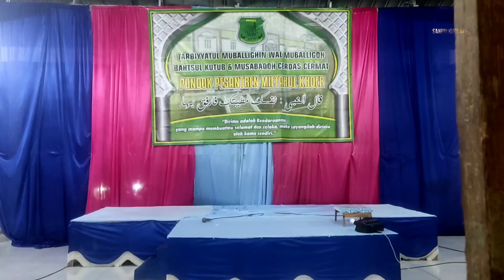RISKA RIZKIANI - PESERTA KHITOBAHAN (PIDATO) KELAS 2 TSANAWY PUTRI • PPMKH (13 JULI 2022)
Dokumentasi acara :

LOMBA KHITOBAHAN KELAS 2 TSANAWY PUTRI
LOMBA BAHTSUL KUTUB KELAS 3 TSANAWY PUTRA

Lokasi :
Aula Pondok Putra (Lt. 3)
Ponpes Miftahul Khoer Pasirbatang

Des. Pasirbatang
Kec. Manonjaya
Kab. Tasikmalaya

(✓) Waktu : 13 Juli 2022 (Malam Kamis)

(✓) MC      : Ust. Dede Anwar Alawy & Ust. Rizki Winarto

(✓) Qori    : (1/2) Hermayanti & Yeni Nur'aeni (2/2) M Yunus

(✓) Juri     :

1. Ust. Yatna Supriatna
2. Ust. Ii Iskandar
3. Ust. Hasbi Assidqi
4. Ust. Abdul Muhaemin

(✓) Notulen : Ust. Ahmad Nurhidayat

(✓) Perkenalan Santri Baru Putra
(✓) Perkenalan Santri Baru Putri

(✓) Peserta Khitobahan Kelas 2 Tsanawy Putri :

1. Puji Riani
2. Siti Wafiroh Nurizzahro
3. Dela Siti Rohimah
4. Resti Dwi Lestari
5. Riska Rizkiani
6. Vivi Lutfiyah
7. Lani Sri Wahyuni

(✓) Peserta Bahtsul Kutub Kelas 3 Tsanawy Putra :

1. Sihabudin Ahmad
2. Agung Adhari
3. Saepul Milah
4. Wandi Abdul Mugni
5. Ecep Nurul Falah
6. Sahrul Khan
7. Zaki Nurhidayat
8. Ahmad Maulana Danil Kirom
9. Dimas Rama / Amot
10. Endi Hidayat
11. Hafidz Hilmi
12. Roqi Sulamunaji
13. Ade Ari Rijaludin

(✓) Tujuan Video Ini :

1. Menguji Kualitas Santri Secara Dzohir;
2. Menguji Mental Santri Secara Dzohir;
3. Memperbaiki / Mengganti Konsep (Materi) Jika Terdapat Kesalahan / Kekeliruan Dalam Penyampaian;
4. Berharap Ada Masukan Kritik & Saran yang Sifatnya Membangun;
5. Evaluasi.

Catatan :

Ini Adalah Video Pembelajaran. Jadi Mohon Maaf Apabila Terdapat Kekeliruan Dalam Penyampaian.

Video ini di rekam menggunakan : Poco X3 Pro
Di edit menggunakan : Kine Master Apk

By.